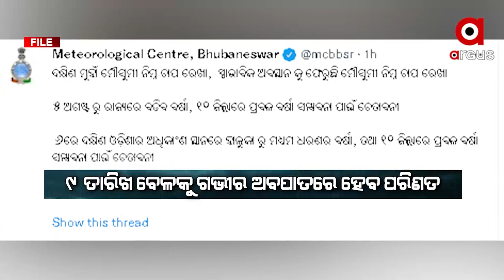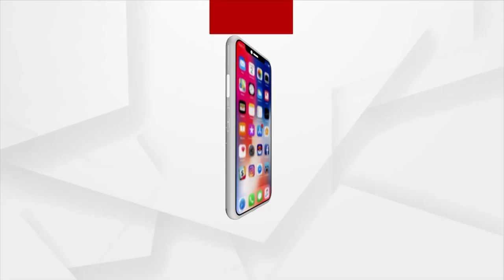Cyclone brewing in the Bay of Bengal